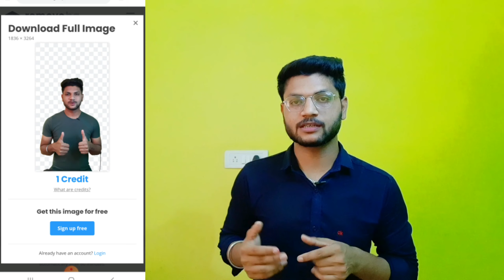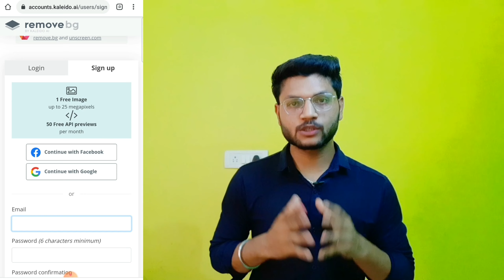🔥Part 2 - FREE - Full HD Quality Photo Remove Background | Multiple Full Hd Images Download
Hii Guys,
I am Aman Gagotra,
Iss Video Mein meine apko btaya hai ki Aap Kaise one click mein apni kisi bhi photo ka background remove kar sakte hai,Full HD Quality mein bilkul free mein.Umeed hai ki video apko bahut jyada pasand ayegi.

Topics:-
1) How to Remove Photo Background in One Click
2) photo ka background kaise change kare
3) photo ka background kaise hataye
4) photo ka background kaise badle
5) photo ka background kaise change kare mobile se
6) how to remove image background
7) how to remove image background online free
8) image ka background kaise hataye
9) image ka background kaise change kare
10) how to erase background in photo
11) background eraser
12) remove background
hindi
13) aman gagotra
14) how to remove background

○ Boya MIC
○ Ring Light
○ Ring Light Stand
○ Laptop Editing
○ Green Screen